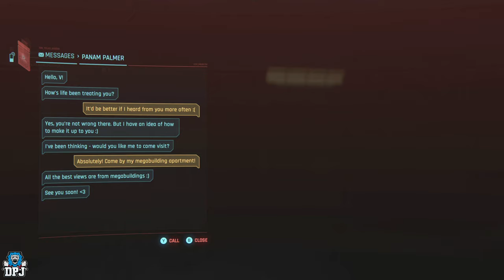New 2.1 PANAM ROMANCE OPTIONS & QUESTLINE GUIDE - Cyberpunk 2077 2.1 Update: New Panam Romance Guide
Panam has recieved new options if you choose to romance her within Cyberpunk 2077, this options have become avaliable with the latest 2.1 patch update for Cyberpunk 2077. This includes a new quest called, I really wanna stay at your house. Today I today everything you need to know.

New 2.1 PANAM ROMANCE OPTIONS & QUESTLINE GUIDE - Cyberpunk 2077 2.1 Update Romance w/ Panam Palmer